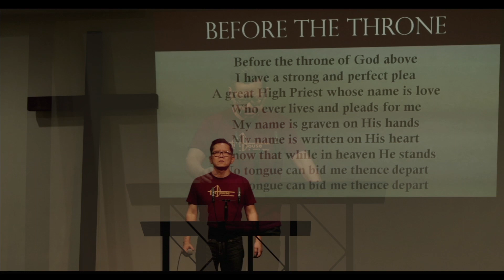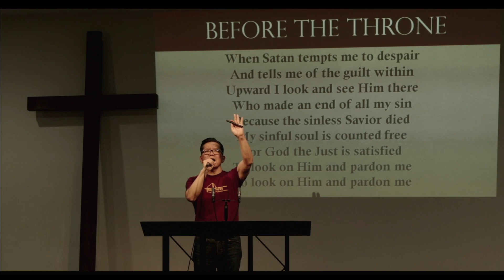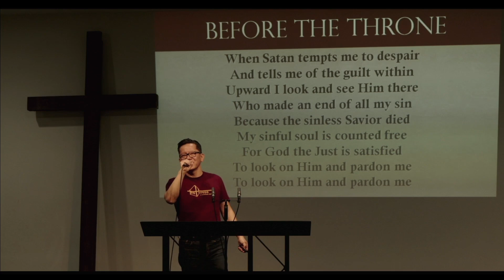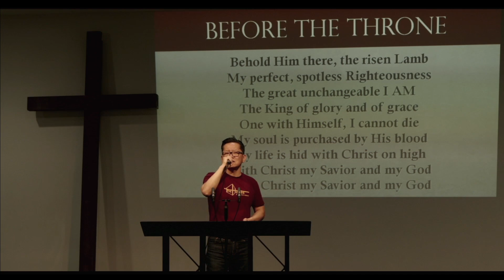Stephen's Sermon Acts 7 062323